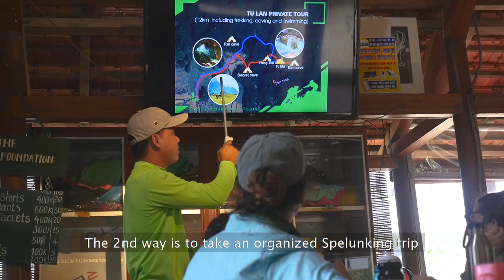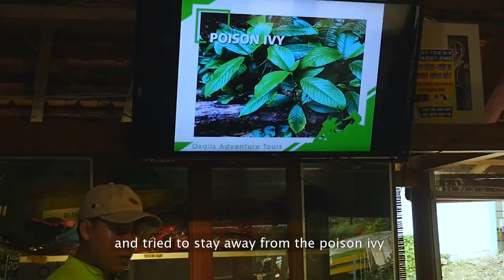Why you should go SPELUNKING in Viet Nam?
Famous with not only the Son Doong Cave - the biggest cave in the world but also hundreds of caves explored, Quang Binh - Vietnam is becoming the caving capital of the world. In this video, we will tell you WHY YOU SHOULD GO SPELUNKING IN VIET NAM.

I have done some spelunking trips with Oxalis Adventure which based in Phong Nha town and had many unforgettable experiences.

Put this spelunking trip into your plan when you come to Viet Nam.

Thank Connor, Andrew for your amazing footage.
Thank a Vuong, c Anetta for taking me into these beautiful places.